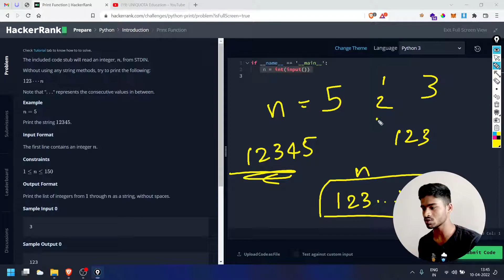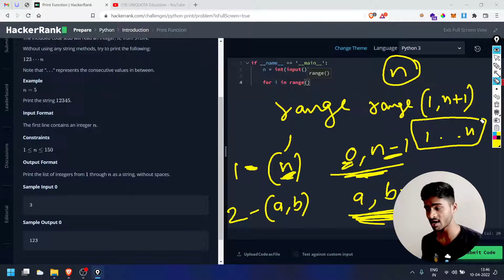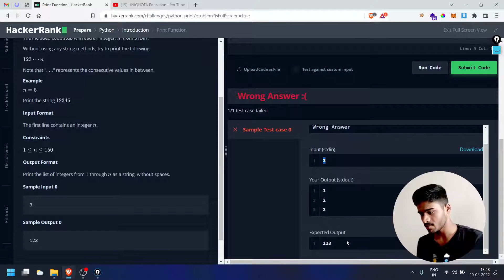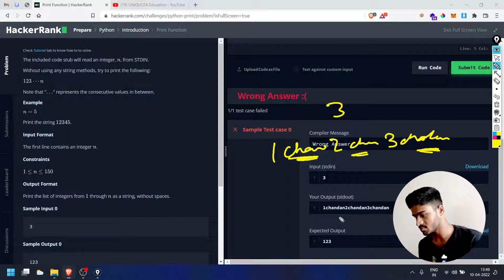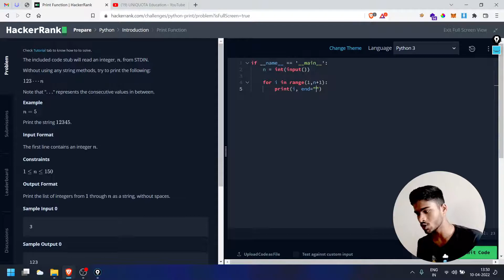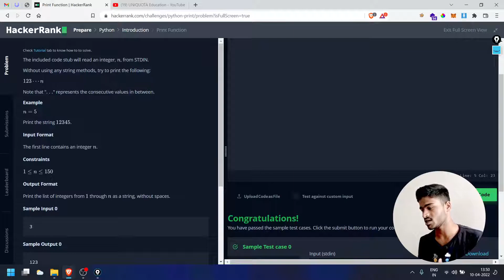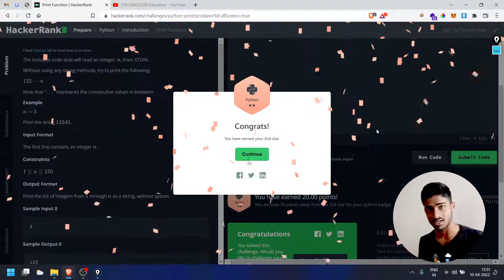ಕನ್ನಡದಲ್ಲಿ HackerRank Print Function Python Challenge Explained | Learn Python in Kannada #33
HackerRank is an online platform to practice programming questions that will improve your thinking ability and coding skills and it will also help you get placed at top companies. I have solved the seventh challenge in HackerRank Python Practice Challenges. I have explained every step in Kannada.

✨ RECOMMENDED VIDEOS ✨
1. Learn Python in Kannada
2. Introduction to coding in Kannada

✨ Tags ✨
Learn Python in Kannada
Python practice hackerrank
Hackerrank in kannada
Practice python Kannada
What is coding?
what is hackerrank
competitive programming in Kannada